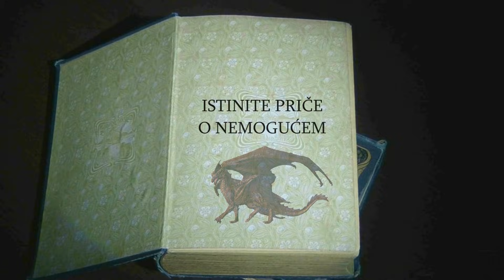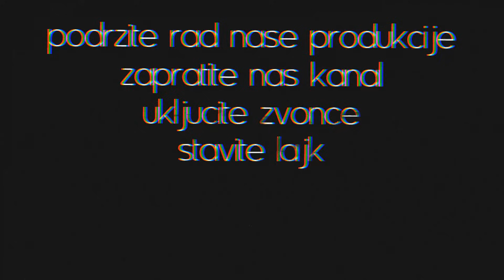PROKLETSTVO POSEČENOG ZAPISA - Bernard Ljubas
Ne zaboravite da zapratite naš kanal kako bi podržali naš rad.

S poštovanjem produkcija  @GLUVO DOBA ​